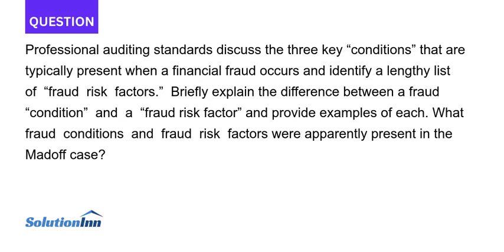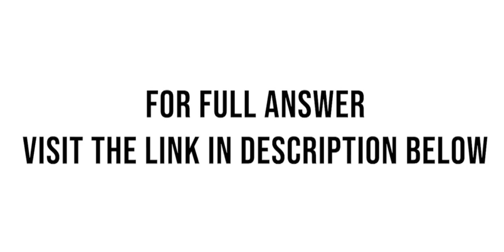Professional auditing standards discuss the three key conditions that are typically present when a f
Professional auditing standards discuss the three key “conditions” that are typically present when a financial fraud occurs and identify a lengthy list of “fraud risk factors.” Briefly explain the difference between a fraud “condition” and a “fraud risk factor” and ...